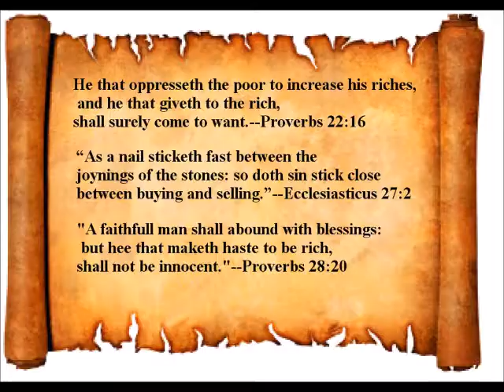Very Rude Double Standard of Today's Women Evaluating a Man's Income-Michael Cohen Trump Recording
Plus the John Gabriel Realty in Bergen County New Jersey, Discriminating Against Low Income People on a Fixed Income Due to Greed by Evicting Them From His Apartment Building.